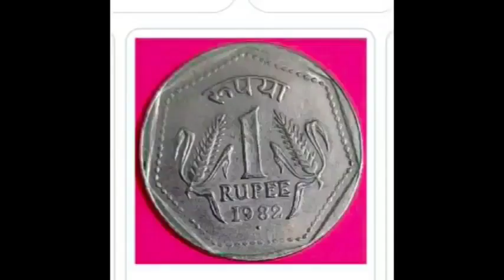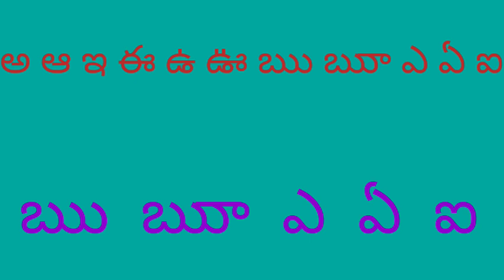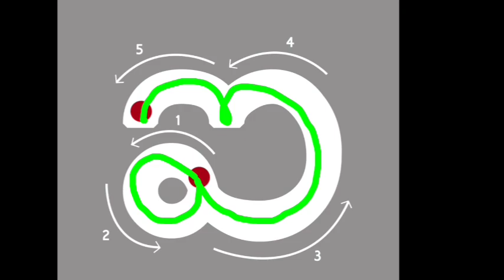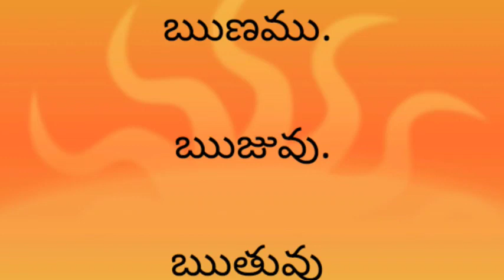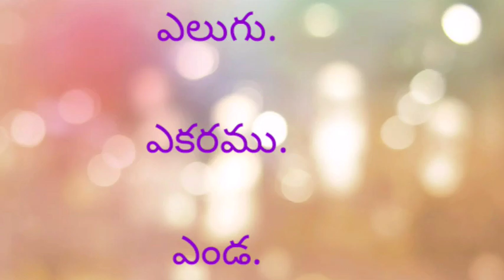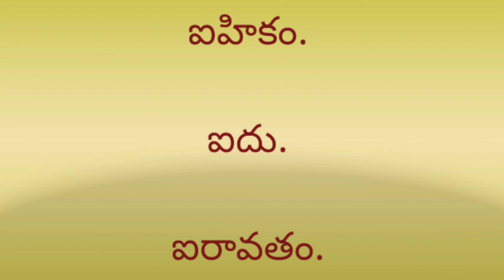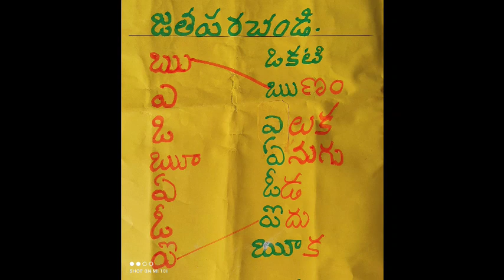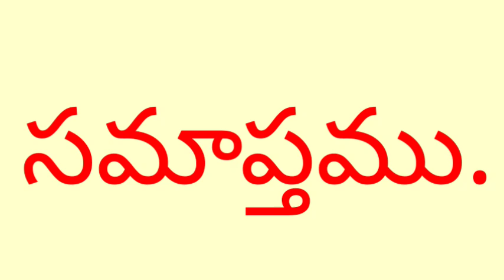DAY 2 BRIDGE COURSE LEVEL I TELUGU ఋఋాఎఏఐ